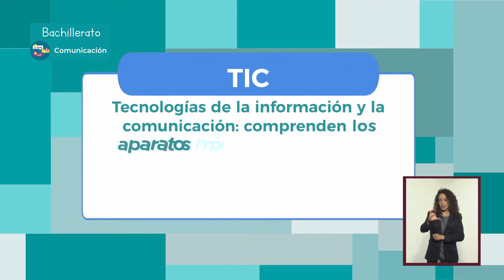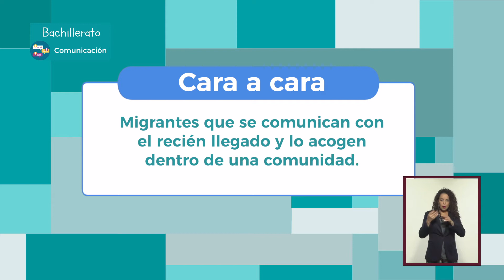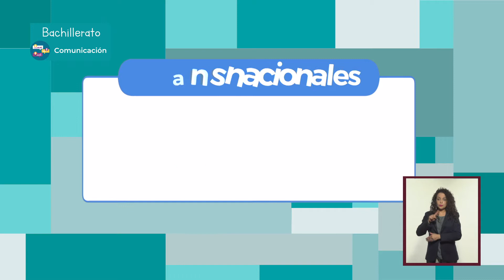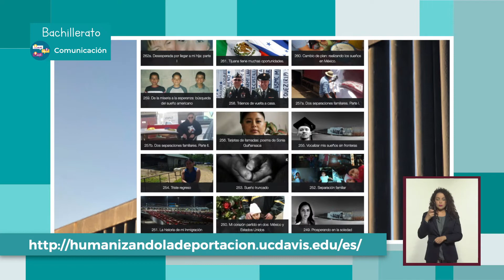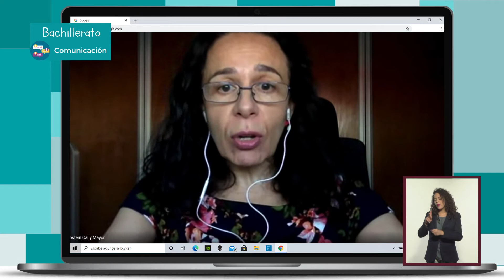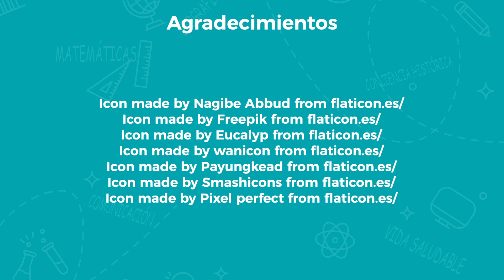JóvenesEnTv | Bachillerato | Comunicación | Comunicación y migración | 09/07/21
Viviana le confiesa a su abuelo que quiere estudiar en otro país cuando entre a la universidad, el abuelo aplaude su decisión pero le cuenta que el proceso de migrar y adaptarse a otro lugar puede ser complicado, pero junto con Hugo explora las posibilidades de comunicación con las nuevas tecnologías y cómo estas ayudan a las personas cuando piensan salir de su lugar de origen.

✏️ Nivel: Bachillerato
✏️ Área de conocimiento: Responsabilidad social, cívica y ética
✏️ Temática: Perspectiva de género y lenguaje incluyente

●  Año: 2021